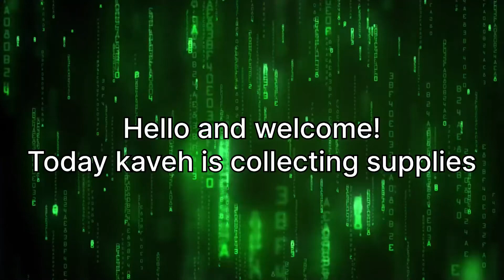Kaveh collecting materials to pay rent.(wood chopping)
Today in genshin kaveh heads out because we were low of wood supplies and as a teapot main that makes me look bad, so here’s a little video showing woods chopping in genshin.